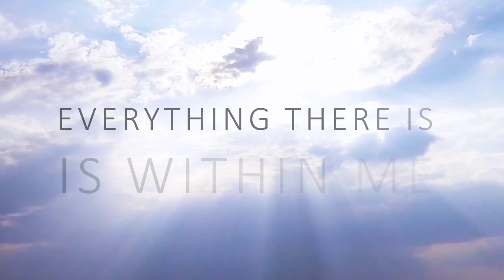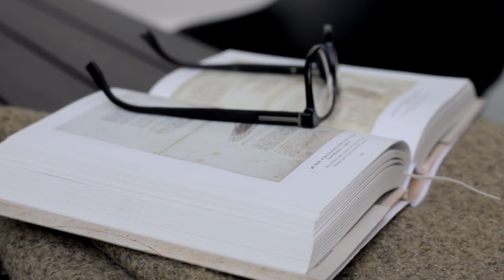Who is RUMI the Poet?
In this video we look into the life and works of Jalāl ad-Dīn Muhammad Rūmī

 “The map of Rumi’s life covers 2,500 miles,” says Gooch, who has traveled from Rumi’s birthplace in Vakhsh, a small village in what is now Tajikistan, to Samarkand in Uzbekistan, to Iran and to Syria, where Rumi studied at Damascus and Aleppo in his twenties. His final stop was Konya, in Turkey, where Rumi spent the last 50 years of his life. Today Rumi’s tomb draws reverent followers and heads of state each year for a whirling dervish ceremony on 17 December, the anniversary of his death.

His masterpiece, the Masnavi-ye Ma'navi (Spiritual Verses), consists of sixty-four thousand lines of poems, and is considered Rumi's most personal work of spiritual teaching. Rumi described the Masnavi as "the roots of the roots of the roots of the (Islamic) Religion," and the text has come to be regarded by some Sufis as the Persian-language Koran.

در این ویدئو به معرفی مولانا جلال الدین محمد بلخی شاعر به نام ایرانی به زبان انگلیسی می پردازیم

یــار مرا غار مــرا عشق جگرخوار مرا
یار تویی غـــار تویی خواجه نگهدار مرا
نوح تویی روح تــویی فاتح و مفتوح تـویی
سینـــه مشــروح تــویی بـــر در اســرار مرا
نـــور تـــویی سـور تــویی دولت منصور تـویی
مـــرغ کـــه طــور تــویی خســته بــه منقار مرا
قطـــره تویی بحــر تویی لطـف تــویی قهــر تویی
قنــد تـــویی زهـــر تــویی بیــــش میـــازار مرا
حجره خورشید تویی خانه ناهید تویی
روضــه اومیــد تویـــی راه ده ای یــار مرا
روز تــویی روزه تـــویی حـاصل دریوزه تـویی
آب تــویی کــوزه تــویی آب ده این بـــار مـــرا
دانـــه تویــی دام تــویی بــاده تویی جام تـویی
پختـــه تویی خـــام تــویی خـــام بمگـــذار مرا
این تن اگـــر کـــم تــندی راه دلــم کــم زندی
راه شــدی تــا نبــدی ایـــن همـــه گـــفتار مرا